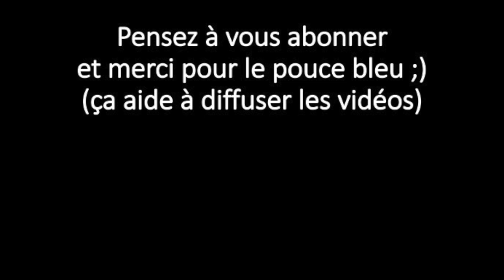Pourquoi supprimer la viande rouge à l'hôpital?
Journée de la Fédération Hospitalière de France pour la transition écologique à l'hôpital. Dans cet échange, nous revenons sur les difficultés à faire cesser le carné à l'hôpital. Les barrières sont dans l'esprit...

Cela vous permettra de rejoindre la communauté de personnes concernées par les liens entre la nutrition et la santé mentale que je suis en train de fédérer. Je vais proposer un canal spécifique de communication pour pouvoir répondre au maximum de personnes dans votre situation. N'hésitez pas à partager le lien de téléchargement avec vos proches ! (plutôt que le pdf, pour pouvoir les identifier également et les tenir informés).

Vous pouvez également me suivre sur instagram et Linkedin
Bien chaleureusement